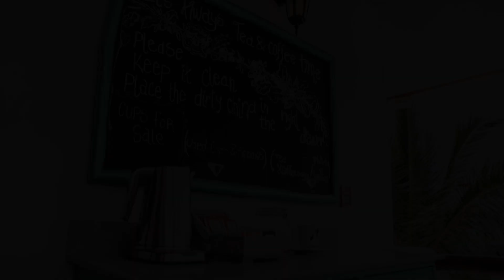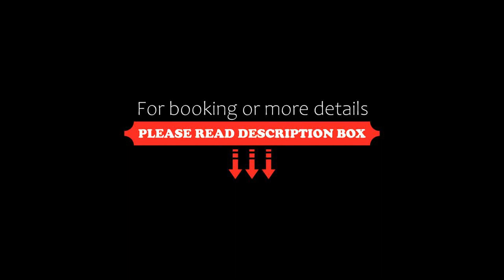Hotel Galapagos Suites B&B, Puerto Ayora, Ecuador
About Property:
You're eligible for a Genius discount at Hotel Galapagos Suites B&B! To save at this property, all you have to do is sign in.
Located on the Galapagos Islands, Galapagos Bed & Breakfast house is in Puerto Ayora. It is a 5-minute walk from the waterfront and offers rooms with a private balcony and hammock.
Rooms at Galapagos Bed & Breakfast are air-conditioned and offer an LCD TV with cable channels. Each is decorated in a simple style with bright fabrics and features a safe an...
Property Type: Hotel
Address: Cucuve y Floreana, 200101 Puerto Ayora, Ecuador
Searching For
1. Hotel Galapagos Suites B&B - Puerto Ayora - Ecuador
2. Hotel Galapagos Suites B&B - Puerto Ayora - Ecuador Address
3. Hotel Galapagos Suites B&B - Puerto Ayora - Ecuador Rooms
4. Hotel Galapagos Suites B&B - Puerto Ayora - Ecuador Amenities
5. Hotel Galapagos Suites B&B - Puerto Ayora - Ecuador Offers and Deals
Audio Credit:
Track Title: Reasons To Hope
Artist: Reed Mathis